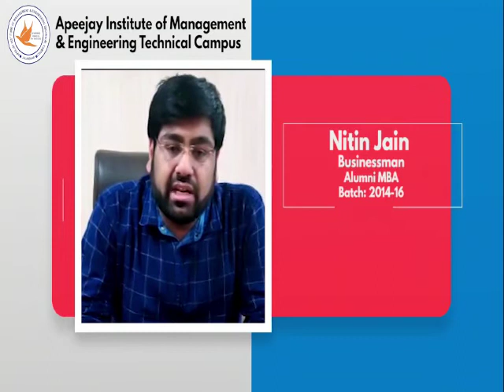Entrepreneur Nitin Jain shares his learning experience at Apeejay Institute of Management, Jalandhar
Nitin Jain, who completed MBA in Finance & Marketing (2014-16) from the Apeejay Insititute of Management - Technical Campus, is into trading business now.